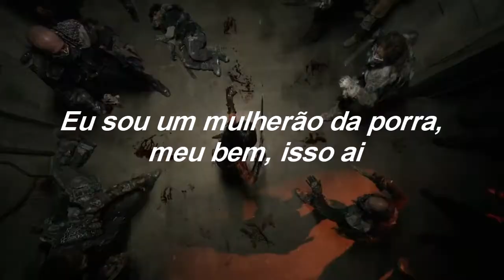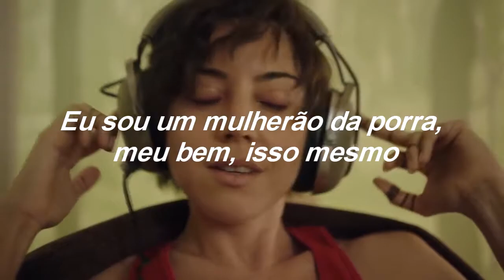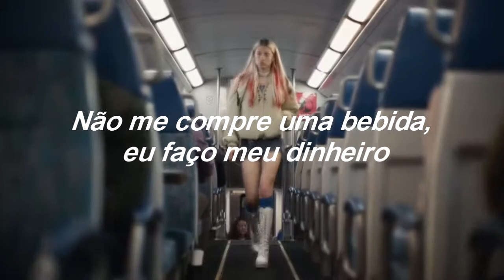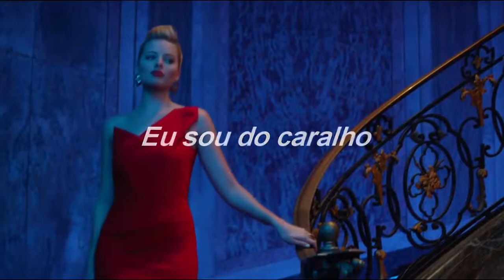Kesha - Woman (Tradução/Legendado)// Girl Power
• Todos os direitos autorais pertencem aos proprietários originais, não a mim. Eu não possuo nenhum direito. Este é apenas um vídeo feito por fãs que eu fiz por diversão.

•Letra

I buy my own things, I pay my own bills
These diamond rings, my automobiles
Everything I got, I bought it
Boys can't buy my love, buy my love, yeah
I do what I want (yes), say what you say
I work real hard every day

I'm a motherfucking woman, baby, alright
I don't need a man to be holding me too tight
I'm a motherfucking woman, baby, that's right
I'm just having fun with my ladies here tonight
I'm a motherfucker
Mmm, yeah

Let's drive around town in my Cadillac
Girls in the front, boys in the back
Loosey as a goosey and we're looking for some fun

I'm a motherfucker
Mmm, yeah

Don't buy me a drink, I make my money
Don't touch my weave, don't call me honey
'Cause I run my shit, baby
('Cause I run my shit, baby, I run my shit)
('Cause I write this shit, baby, I write this shit)
I write my shit

(Don't touch my weave, baby)

I run this shit, baby, I run this shit
('Cause I run this shit, baby, I run this shit)

I'm a motherfucker
Mmm, yeah